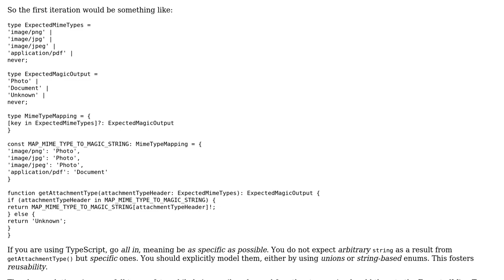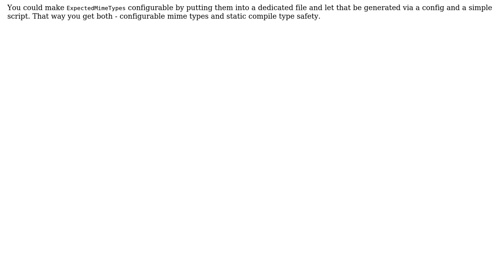Code Review: Return value related to file content header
With thanks & praise to God, and with thanks to the many people who have made this project possible! | Content (except music & images) licensed under CC BY-SA | Music | Images & others | With thanks to user Eugene Sukh user Christian Ulbrich and the Stack Exchange Network Trademarks are property of their respective owners. You are responsible for your own actions.